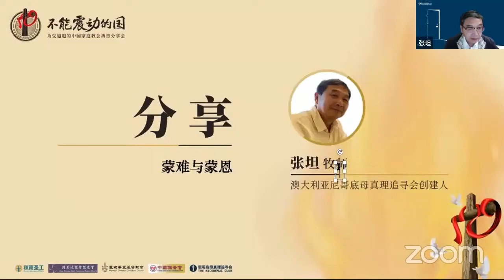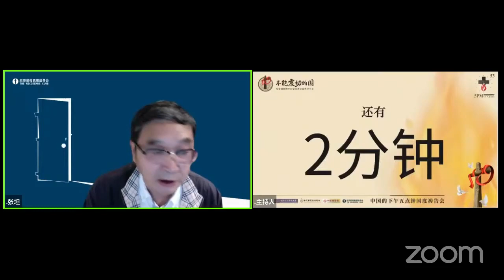张坦老师分享【蒙难与蒙恩】｜12/9 为受逼迫的中国家庭教会祷告分享会【不能震动的国】｜系列09